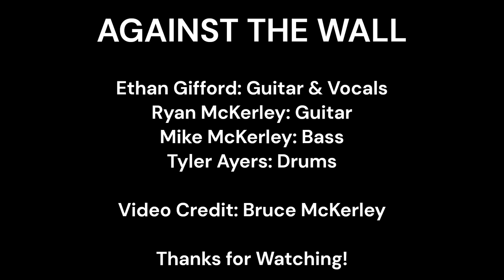AGAINST THE WALL First Show at the Bomb Shelter in Manchester, NH 2005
AGAINST THE WALL was a punk rock band from Boscawen, NH that was active from 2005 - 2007.

Guitar & Vocals: Ethan Gifford
Guitar: Ryan McKerley
Bass: Mike McKerley
Drums: Tyler Ayers

Video Credit: Bruce McKerley

This was my first band's first show back in 2005 when I was a 17-year-old senior in high school. We had booked this show after meeting with the club owner while attending an Against Me! show. We asked if we could play at the Bomb Shelter, and the owner, I think his name was Surge, told us we had to sell a certain number of tickets to be able to play an upcoming weekend matinee show. This was a pay-to-play deal. The day finally came, and we ended up selling more tickets than we needed to in order to play. We gave Surge the cash, and he was very pleased with the ticket sales we had produced! He told us we would headline the show and that we would get house lights, strobes, even the smoke machine! None of the other bands that played before us got this kind of treatment. I think there were two or three other bands that played before us. I have no idea what they were called. We had been practicing for months and almost everyone that was at that show was there to see us play. The show went great, and I think we made about $100, if I'm remembering correctly. I remember Surge telling us that we put on a good show. I'll never forget how nervous I was when we got up there on that stage to play. My legs were shaking uncontrollably, but I ignored it and carried on. What an incredible experience that was. We played a handful of other shows after this, but never achieved that same reaction that we got from the crowd that day. It was such an accomplishment to go from watching bands play at the Bomb Shelter like The Exploited and Against Me! to being on that same stage and playing to a crowd. Such great memories!

00:00:00 Setting up and sound check
00:03:16 No Unity at MV
00:04:51 Introduction and Scum of Society
00:07:53 You Bring me Down
00:09:48 Instrumental
00:11:50 Battles in my Head
00:13:17 Knowledge (Operation Ivy Cover)
00:14:53 Fucking Cock!
00:16:13 Source of Inspiration
00:17:33 Encore! Knowledge (Operation Ivy Cover)